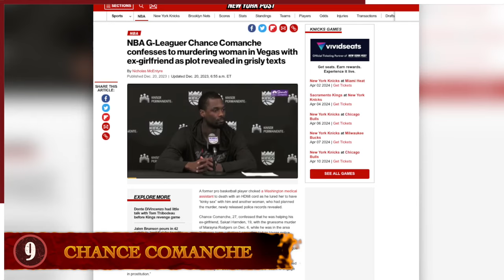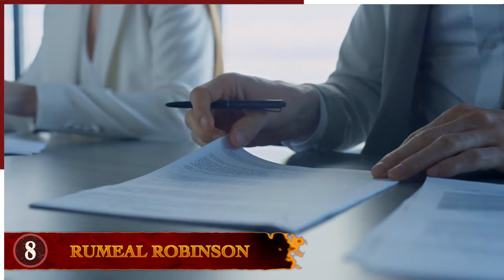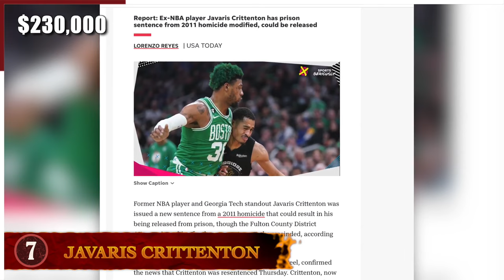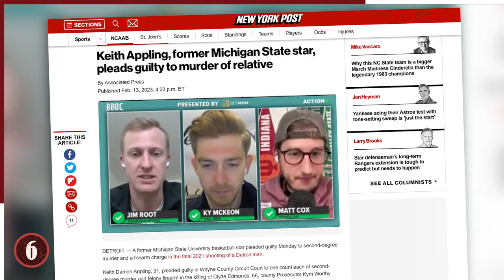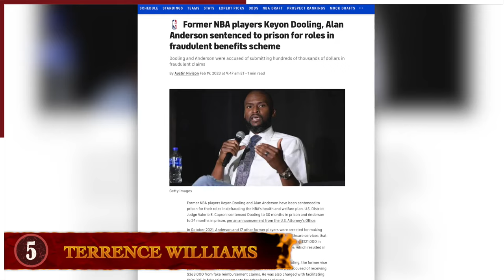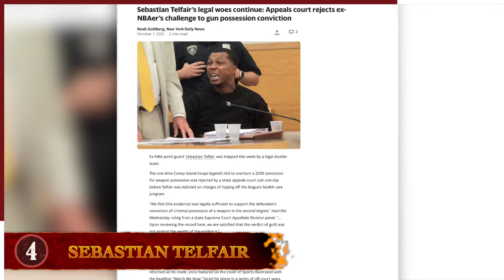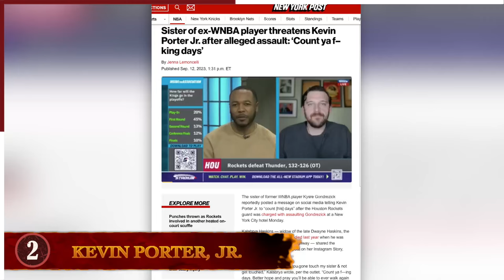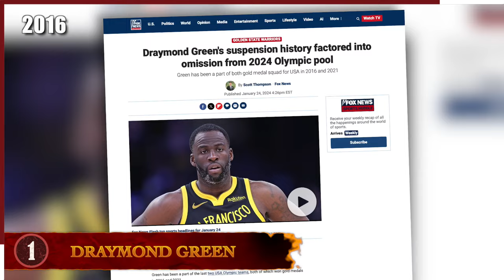NBA Basketball Players Gone TERRIBLY Wrong